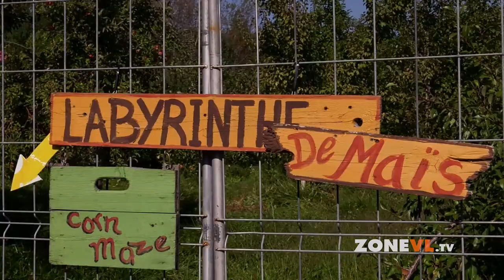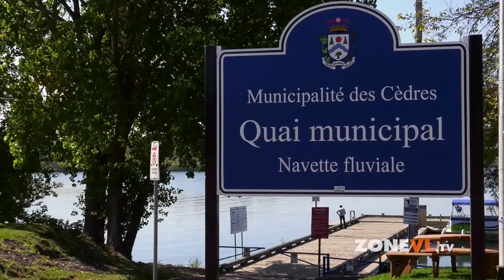Activités à faire dans la région de Vaudreuil-Soulanges au Québec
François Trépanier, directeur des communications et affaires publiques de Tourisme Montérégie, discute avec Cynthia Gauthier de la région de Vaudreuil-Soulanges. Vous pouvez y effectuer plusieurs activités le long de ses 125 kilomètres de berges. On y retrouve la rivière des Outaouais, le lac des Deux-Montagnes, le lac Saint-Louis, le fleuve Saint-Laurent et le lac Saint-François.

*Il s'agit d'un extrait de l'épisode 22 de l'émission Zone VL diffusée à V le dimanche à midi.